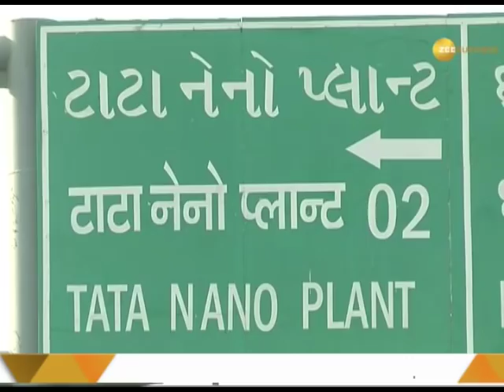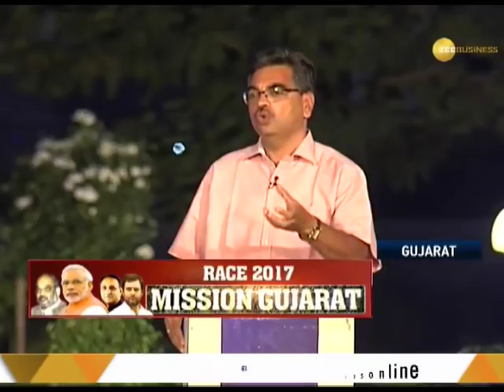Mission Gujarat: Zee Business finds out issues of common people from ground zero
Zee Business is tracking Gujarat election from ground zero and this segment offers discussion from Sanand. Watch to know more.